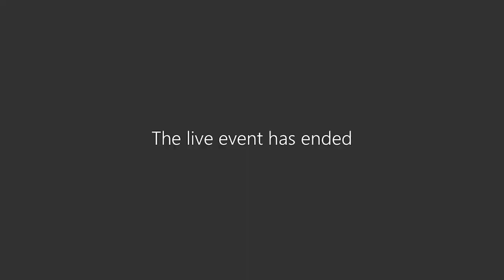4 6 21 Vote to Enter Closed Session